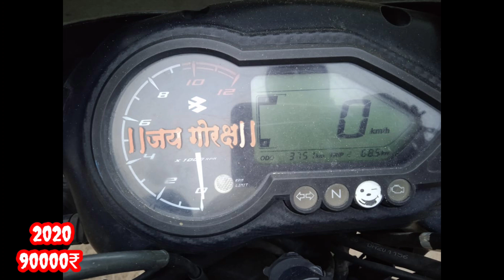2020/2010/2011/ bike बाजार मात्र कम दाम मे second hand bike's and car's